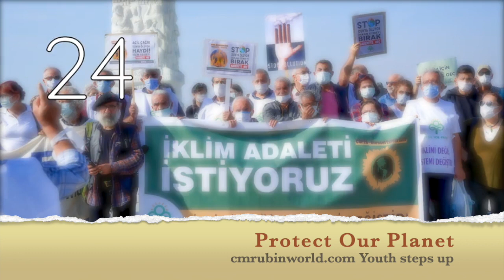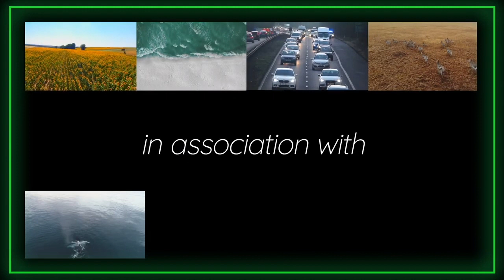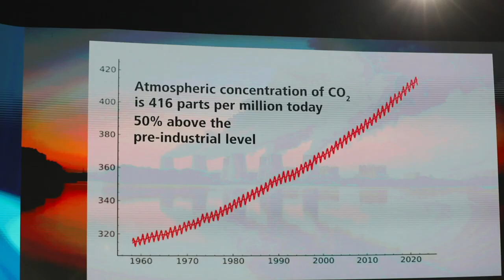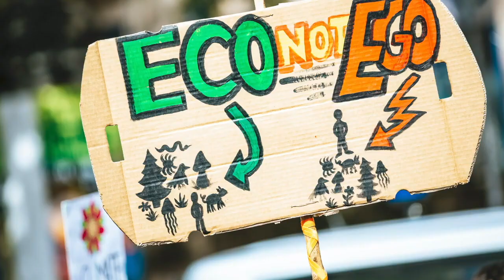Indian Youth Speaks out for Climate Change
Interview with youth activists. Protect Our Planet Movement (POP) Joins Forces with Planet Classroom to Launch NET ZERO Video Series and Ensure Countries Follow Through on Climate Pledges.